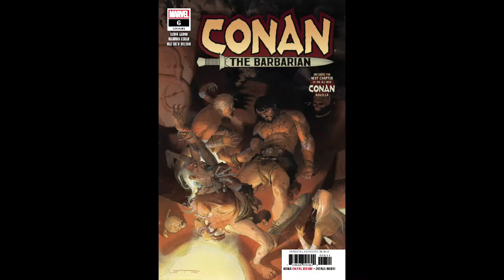Longbox Paradox Ep 21.5 : Previews of 5/8/19 Comic Book Releases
Going over what i'm picking up and what interests me coming out the week of 5/8/19 .